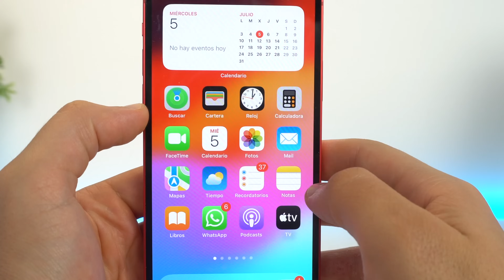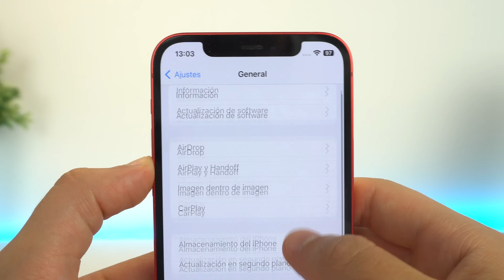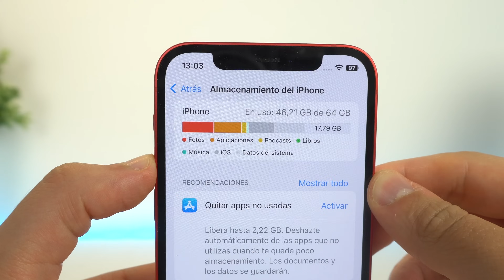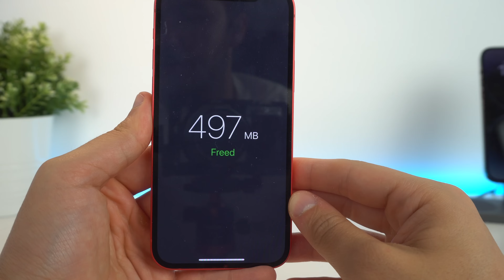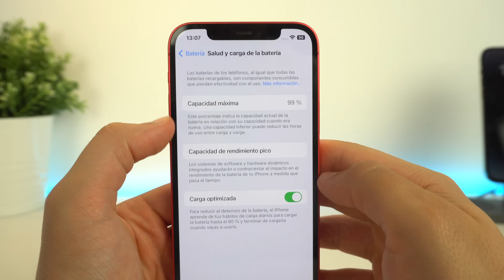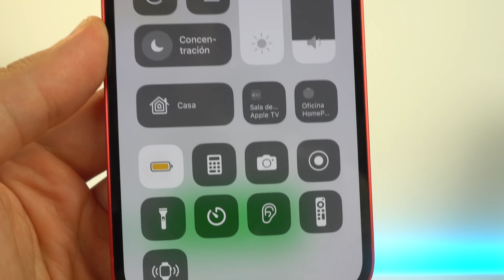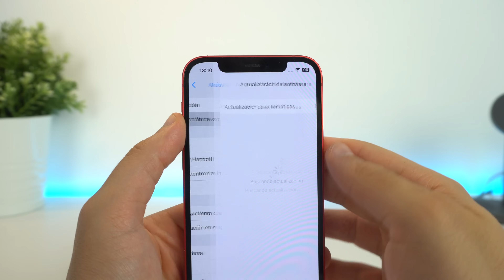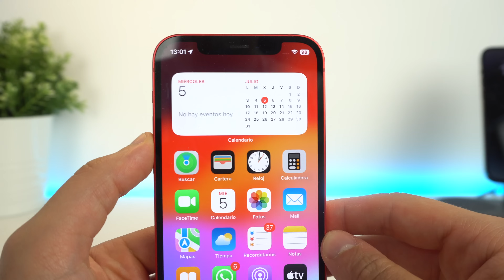Mi iPhone está lento... SOLUCIÓN al LIBERAR la RAM ✅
Si no sabes porque mi iPhone está lento, debes liberar la raw de tu iPhone y seguro que es la solución para el problema de rendimiento que sufre, puede ser otra causa relacionada con la batería, la vida útil de tu dispositivo. Esta es una forma rápida de salir de esta situación. Espero que te ayude.

🎬 LÍNEA DE TIEMPO:

00:00 - Problemas que tiene la gente
00:23 - Solución nº1
01:45 - Solución nº2
02:40 - Liberar RAM
04:00 - Solución nº3
05:05 - Solución nº4
05:42 - Truco
06:20 - Mi recomendación
07:21 - Conclusión